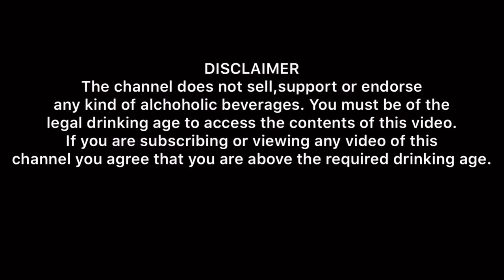Fireball Whisky Review l Swally Sunday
Fireball Cinnamon Whisky is a mixture of Canadian whisky, cinnamon flavoring and sweeteners that is produced by the Sazerac Company. As of 2018, Fireball is among the top selling whisky brands in the United States.Its foundation is Canadian whisky, and the taste otherwise resembles the candy with a similar name, Ferrara Candy Company's "Atomic Fireball" candy It is bottled at 37% alcohol by volume

According to the official Fireball website, the product was developed in Canada in the mid-1980s, and for a long time was little known outside of Canada. In addition to the United States and Canada, Fireball is now also available in other countries.

Musician: Jef